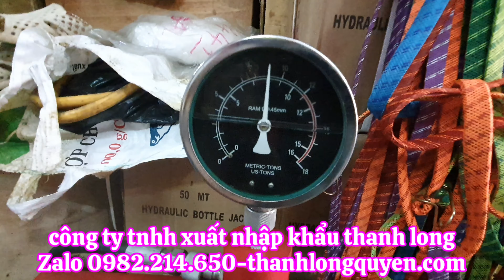GỬI HÀNG KÍCH CON ĐỘI HƠI 35 TẤN CHO GARAGE TÂN VŨ BÌNH ĐĂNG BÌNH PHƯỚC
Em tiếp tục đóng hàng con đội hơi 35 tấn cho garage tân vũ ở bù đăng bình phước với tải trọng nâng là 35 tấn trọng lượng khoảng 31kg có thể sử dụng vừa hơi và thủy lực một cách tiện lợi. Sản phẩm có chất lượng cao và được nhiều khách hàng tin dùng nhất hiện nay. Con đội hơi 35 tấn hay còn được gọi là kích hơi 35 tấn được sử dụng rất nhiều trong các garage sửa chữa ô tô cơ giới trên toàn đất nước.
🚀  Công ty tnhh xuất nhập khẩu Thanh Long
🔥 300, Lầu 3, Nguyễn Công Trứ, Phường Nguyễn Thái Bình, Quận 1, TPHCM